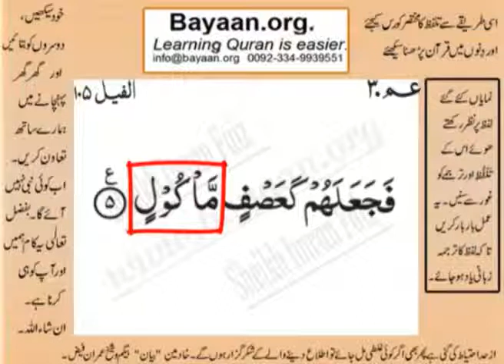105 SURAH FEEL LEARN URDU TRANSLATION WORD BY WORD YouTube